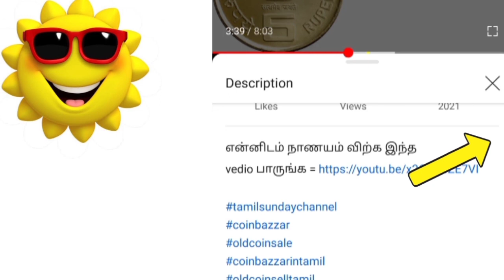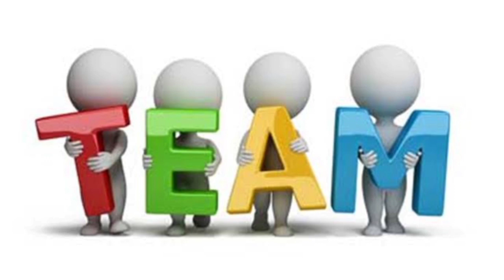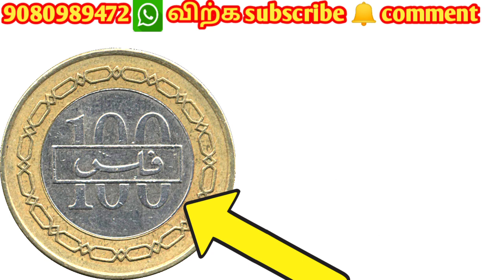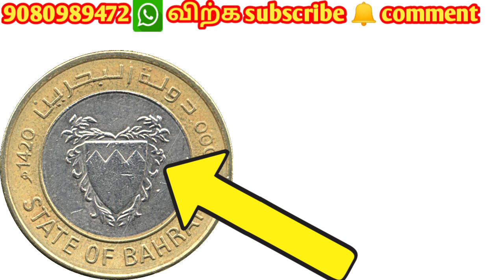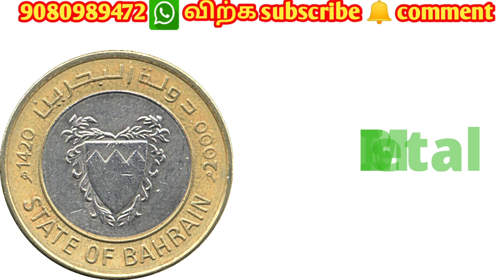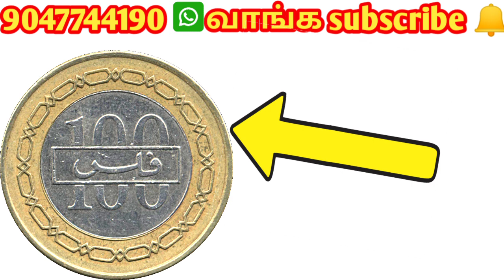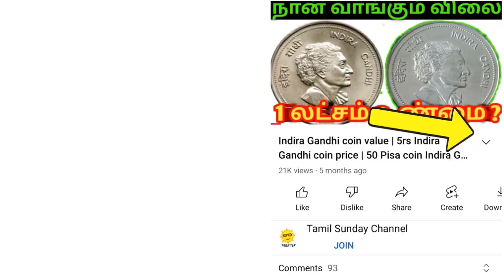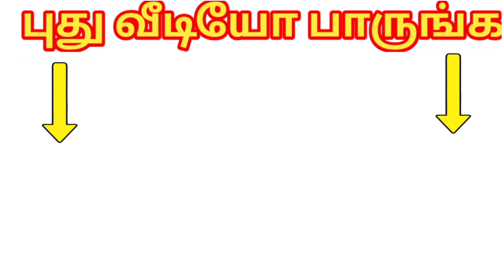100 fils Bahrain coin value | 100 fils kuwait to indian rupees in tamil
💥old 20 Rs note value in Tamil | 20 Rs currency note price | how to sell old currency | 20 Rs note

1985 H coin value in Tamil | 1 ruppe coin price 1985 | old 1 ruppe coin how to sale 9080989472

100 fils bahrain to indian rupees
100 fils kuwait to indian rupees
1

00 fils to 2 dinar shop ll emirates gift shop riffa ll exploring bahrain
100 fils bahrain to indian rupee malayalam
100 fils
100 fils bahrain coins to peso
100 fils coin kuwait
100 fils shop in kuwait TODAY
 BAHRAIN DINAR TO INDIAN RUPEES
 TODAY BAHRAIN DINAR RATE
 1 BAHRAINI DINAR IN INDIAN RUPEES TODA
 BAHRAIN DINAR TO BANGLA TAKA
 BAHRAIN DINAR TO INDIAN
 BAHRAIN DINAR TO INR
#1 BAHRAINI DINAR IN INDIAN RUPEES TODAY
 1 BAHRAINI DINAR COIN VALUE IN INDIA
# 1 BAHRAIN IN INDIAN RUPEES
 1 BAHRAINI DINAR EQUAL TO INDIAN RUPEE
1 BAHRAINI DINAR PAKISTANI CURRENCY
BAHRAINI DINAR INDIAN RUPEES
# 1 BAHRAINI DINAR TO USD
# 1 BAHRAINI DINAR TO PKR
# 1 BAHRAINI DINAR PAKISTAN RUPEES 1 BAHRAINI DINAR TO BANGLADESHI TAKA
100 fils o shoku